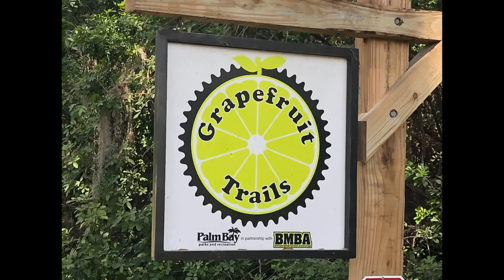Grape Fruit Trails 03/2020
Shredtage of our first visit to Grapefruit Trails, Palm Bay, FL.